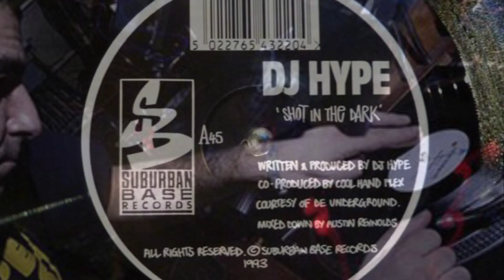DJ Hype fused Reggae & Hip-Hop into Jungle